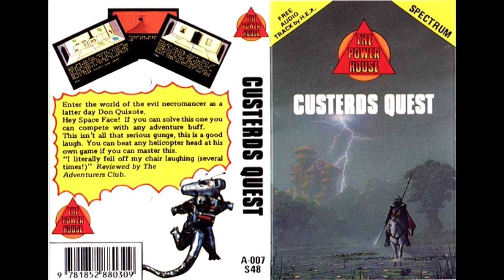VGM YSHHO #17 - Custerds Quest - Custerds Quest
Composer: H.E.X.
Platform: ZX Spectrum
Year: 1986

I have not been fortunate enough to play cassette based games on the systems they were meant for, but I do remember cassette music players and can only imagine what a riot it must have been to enjoy something like this on the same tape as a graphic interactive fiction game. Can't help but wonder what became of the artists behind this track...